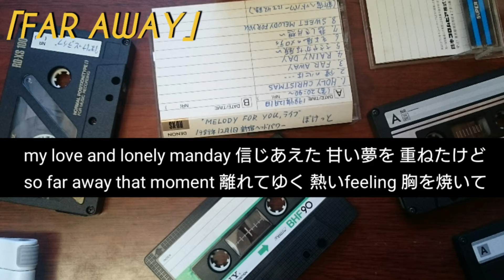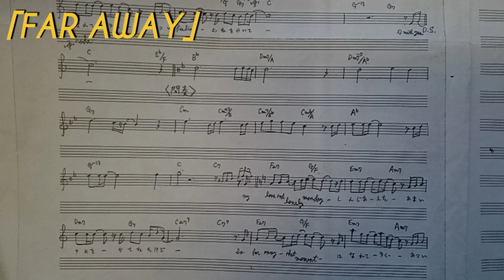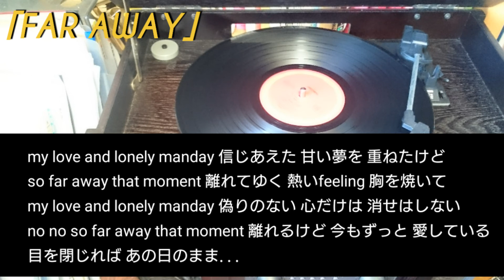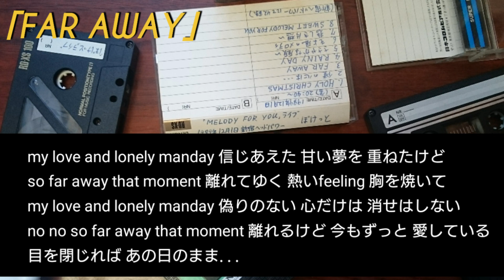FAR AWAY♪バンド「ぽけっと」バージョン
1989年12月1日 ライブハウス「新宿ヘッドパワー」でのライブ録音（カセットテープ）。「そよ風のメロディー」で共作のtatsuyaさんと組んだバンドで、総勢6名と自分の経験では最大の人数(゜ロ゜(゜_゜;)。この曲はボーカルとエレピを担当、tatsuyaさんがドラムス、ドラムスのシモジくんがサックスを吹いています。間奏ではサックスが美しいフレーズを奏で、バックでエレキギターが絡みながら盛り上げています。アレンジ（編曲）は私のデモテープからtatsuyaさんを中心にメンバーの共同制作で、かなりイメージ通り、いやそれ以上の出来映えですので聞いてください＼(^o^)／